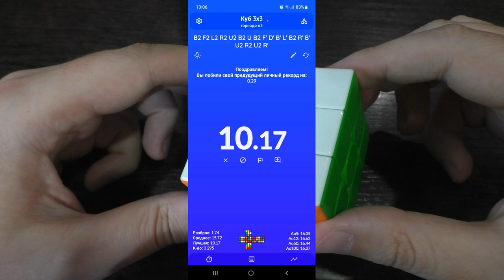Реконструкция сборки кубика Рубика 3х3 за 10.17 с.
Не рекорд, но второе лучшее время в единичной попытке. Отличается бОльшим количеством ходов и соответственно более высокой скоростью движений

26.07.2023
г. Тамбов.
X-Man Tornado v3 Pioneer
Scramble
F’ R’ B2 R’ D’ F’ U F U B’ D2 L2 B’ R2 L2 D2 B L2 D2 B2
Inspection
x2 y’
L D’ F2 R D                                                   cross
R’ U R U’ R’ U’ R                                           1 pair
y L’ U L                                                          2 pair
y U’ R U’ R U R U’ R’ U2 R U’ R’                  3 pair
R’ U R U’ y U’ R U R’                                    4 pair
U2 F R U R’ U’ F’ U R U2 R’ U’ R U’ R’ U     OLL
Time 10.17; 51 moves; 5.01 tps

Похожие видео:
Реконструкция сборки кубика Рубика 3х3 за 9.86 с.